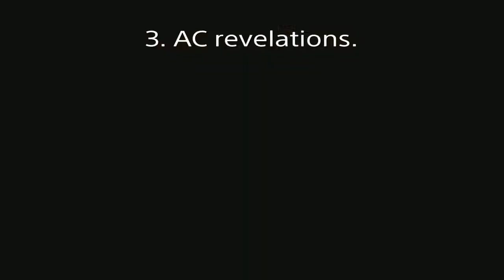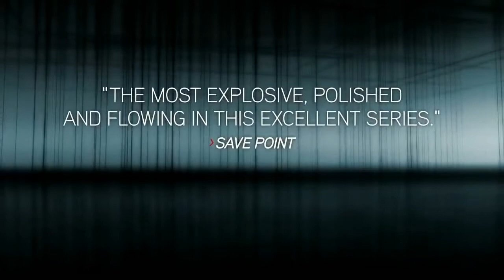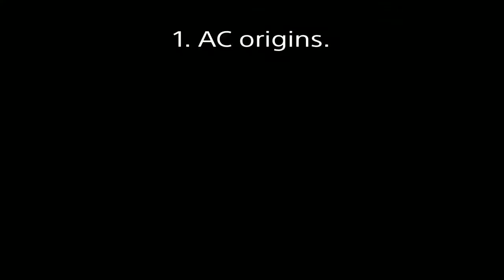Assassin creed - mi top de peor a mejor juego de toda la saga!!!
Decidme en comentarios si estáis de acuerdo con el top y cual seria el vuestro, nos vemosssss